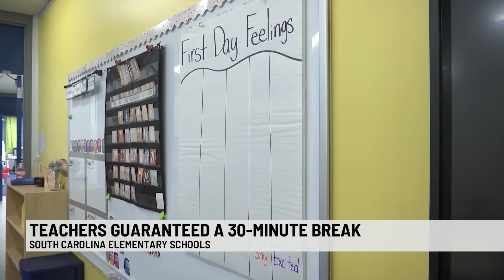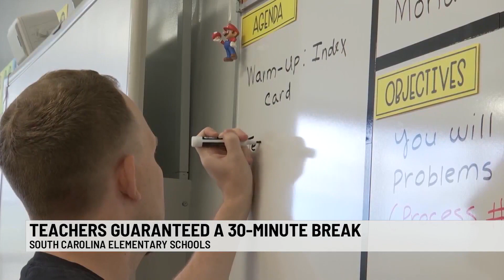Some SC teachers will now get a daily state mandated break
With some South Carolina students back in the classroom, a new law ensures that certain teachers have time to recharge and refocus during the school day.